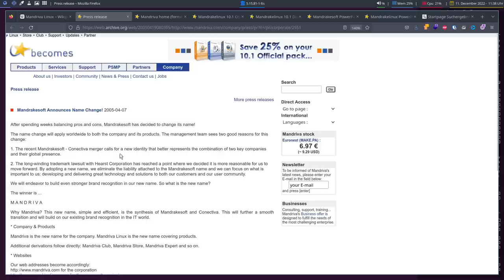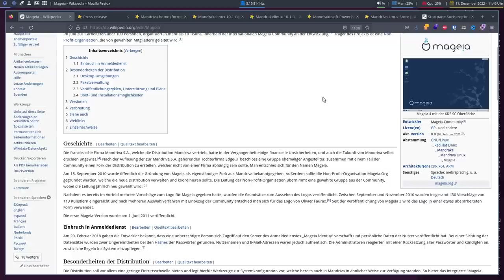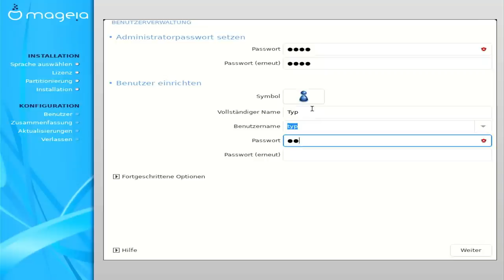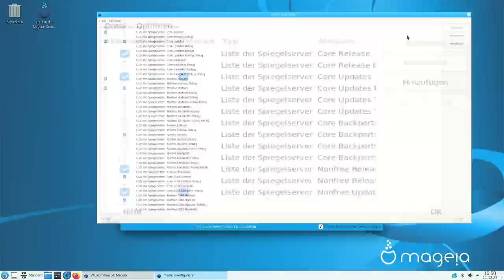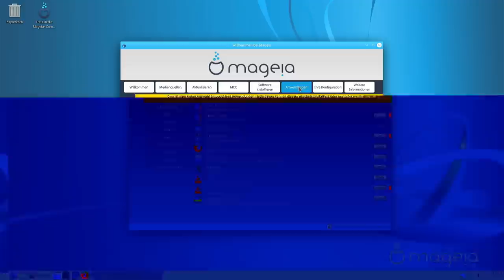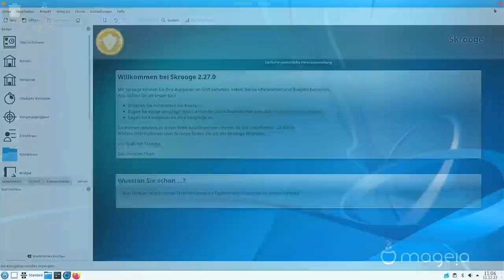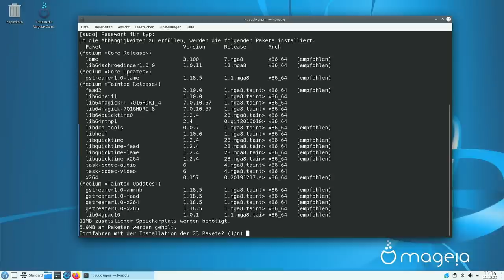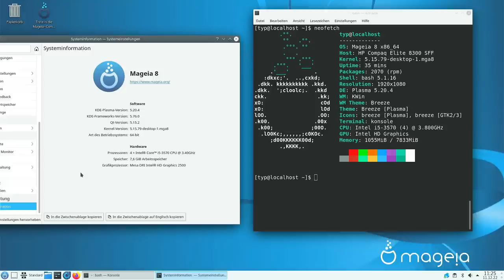Eine Reise in die Vergangenheit - Mageia 8 - SonntagsOS - 70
So'n Typ installiert: Mageia 8 mit KDE Plasma 5.20.4

0:00 Reise in die Vergangenheit
6:24 Website und Download
7:56 Installationsroutine
15:13 Der Willkommensbildschirm
25:28 Die Oberfläche
27:16 Vorinstallierte Software
31:49 Aussehen & Design
33:23 Der Paketmanager URPM
38:47 Fazit

Mageia ist ein GNU/Linux-basiertes, Open-Source-Betriebssystem. Es ist ein Community-Projekt, das von einer Non-Profit-Organisation aus gewählten Mitgliedern unterstützt wird.

In diesem Video installiere ich Mageia 8 auf echter Hardware und schaue mir an, was alles vorinstalliert ist. Eine besonderheit ist der recht unbekannte Paketmanager URPM, welchen wir uns genauer anschauen.